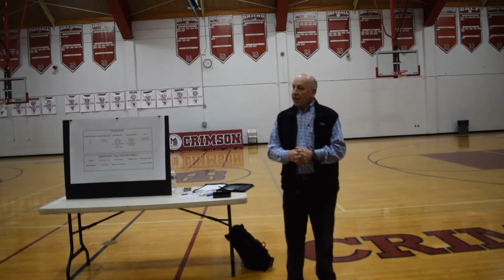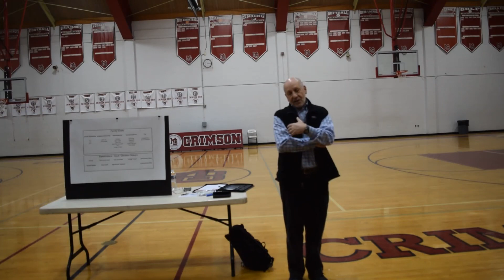Does Division 3 Financial Aid Exist?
Larry Blumenstyk, Learning Associates speaking at Jersey United Soccer Club's college seminar